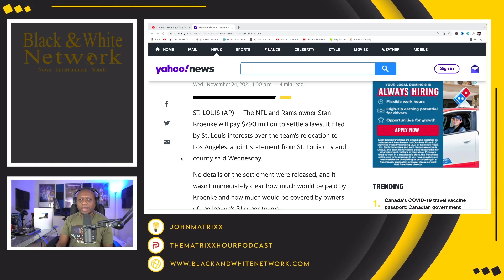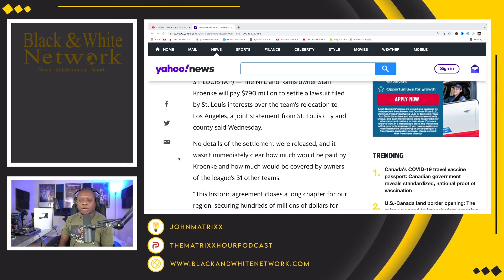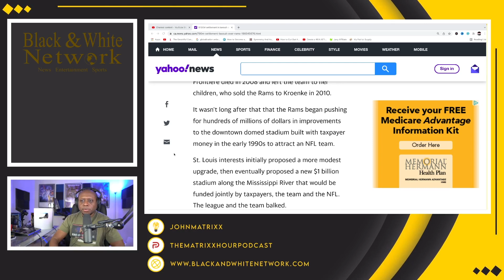The NFL and Los Angeles Rams settle with St Louis for $790 MILLION for Rams departure!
Business Address:
14237 E SAM HOUSTON PKWY N STE 200
BOX 147